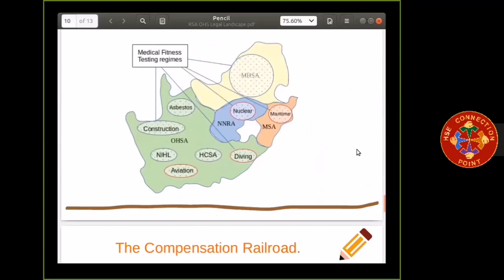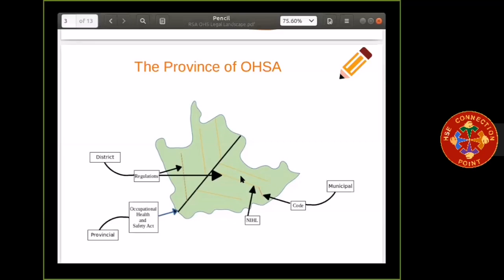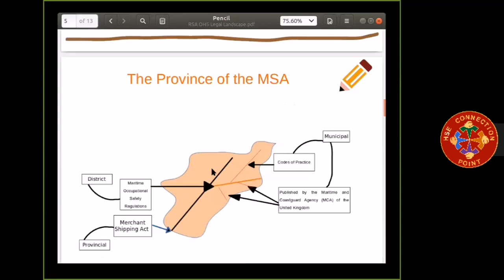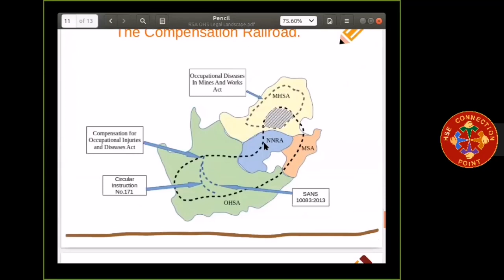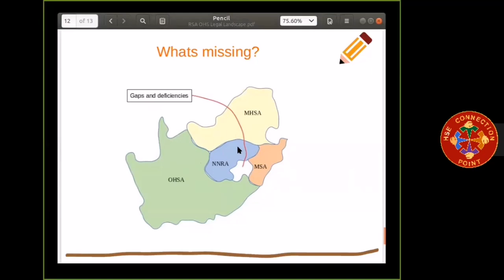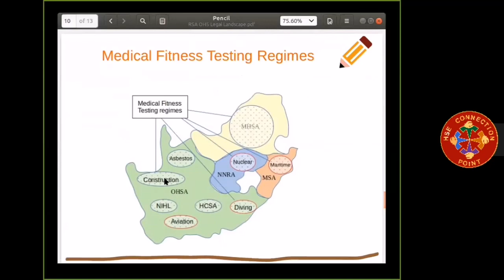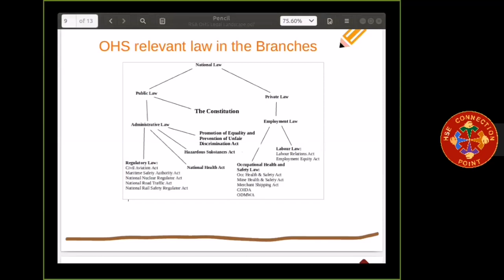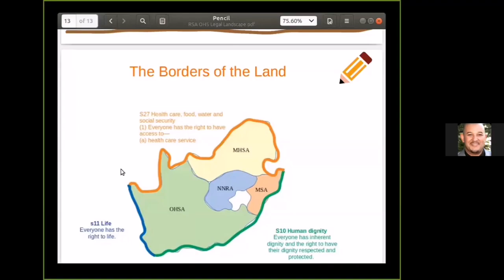Warren Manning Peer to Peer workshop Topic OHS Legal Landscape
HSE Connection Point hosted a Peer to Peer workshop conducted by Warren Manning. Topic: OHS Legal Landscape in South Africa